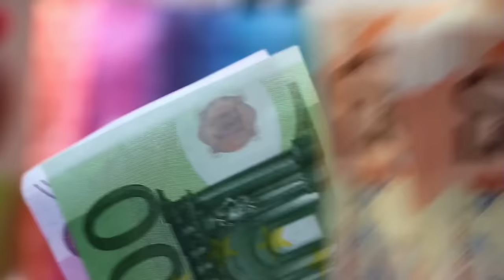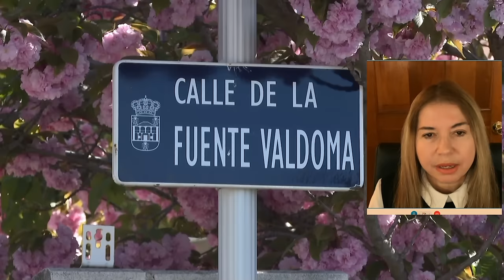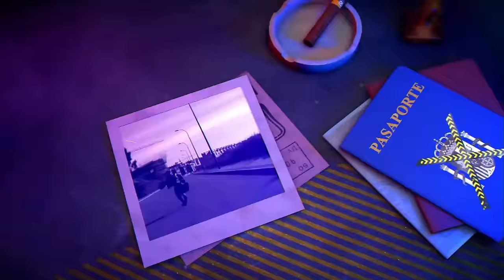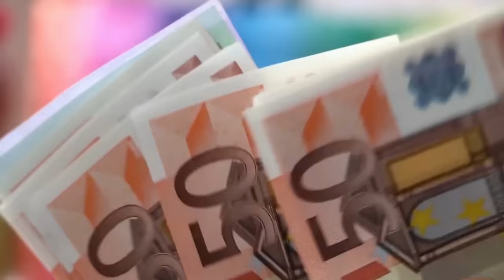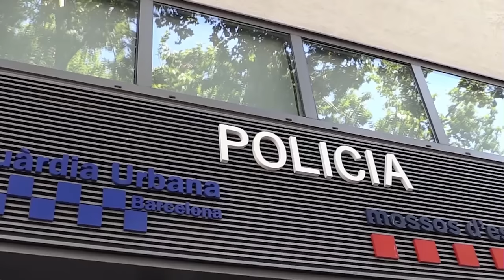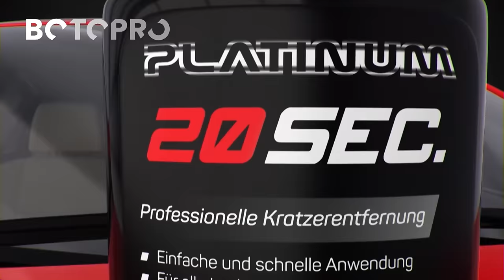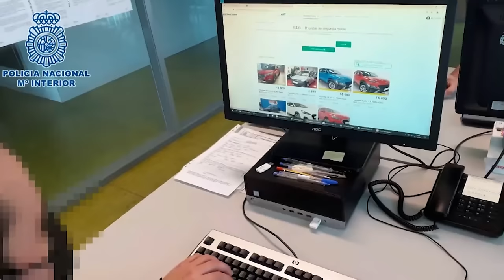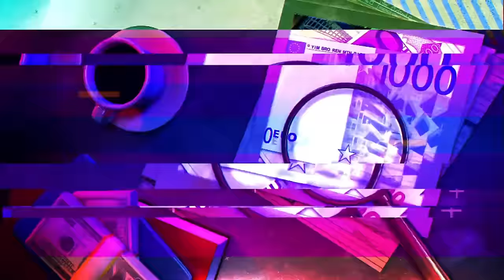🔴HUELLA CRIMEN: ¡ALERTA! Hacienda suplantada: Oleada de estafas en la Campaña de la Renta